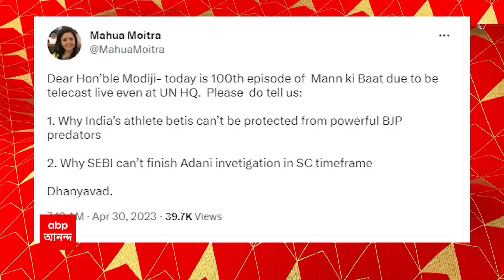Abhishek Banerjee: ২৬-এ ২৪০ আসন নিয়ে ফিরবে তৃণমূল, লক্ষ্যমাত্রা বেঁধে দিলেন অভিষেক | ABP Ananda Live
Abhishek Banerjee: ২০২৬-এর বিধানসভা ভোটে, ২৪০ আসন জয়ের টার্গেট বেধে দিলেন অভিষেক বন্দ্যোপাধ্যায়। চোপড়ার সভা থেকে অভিষেক যখন এই বার্তা দিচ্ছেন, তখন ইসলামপুরের সভায় বিস্ফোরক মন্তব্য করেছেন উত্তর দিনাজপুর জেলা তৃণমূলের সভাপতি কানাইলাল আগরওয়াল। তাঁর কথায়, যাত্রা করে নয়, মমতা বন্দ্যোপাধ্যায়ের আন্দোলনের মধ্যে দিয়েই ক্ষমতায় এসেছে তৃণমূল!